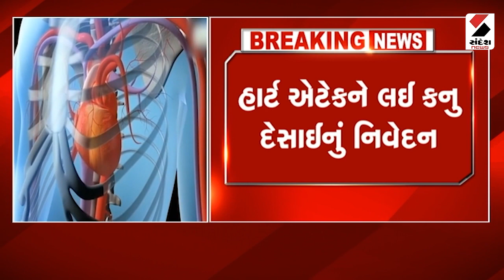ST નિગમના પડતર પ્રશ્નોને લઈ ચાલી રહેલ આંદોલન મામલો | Gujarat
એસટી નિગમના પડતર પ્રશ્નોને લઈ ચાલી રહેલ આંદોલન મામલો

યુનિયનના આગેવાનોને ગાંધીનગરનુ તેડુ

બપોરે અધિકારીઓ અને વાહન વ્યવહાર મંત્રી સાથે બેઠક યોજાશે

અલગ અલગ 19 જેટલા મુદ્દાઓને લઇ આંદોલન ચાલી રહ્યુ છે

મોઘવારી ભથ્થુ આપવા, ફિકસ પગાર વધારો,

સિનિયર જુનીયર કર્મચારીઓના વેતન તફાવત, બાકી રહેલી ભરતી સત્વરે કરવા જેવા મુદ્દાઓ